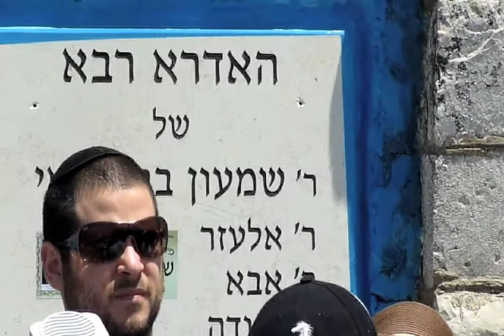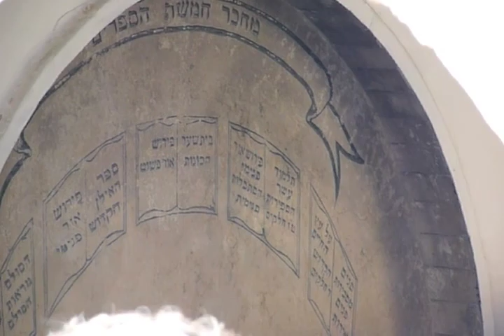THE LAND OF ISRAEL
Some history & connection to the land of Israel & the lessons of kabbalists buried there.